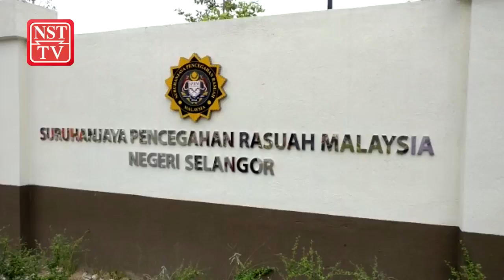Bekas peneroka tanah Ijok buat laporan ke SPRM